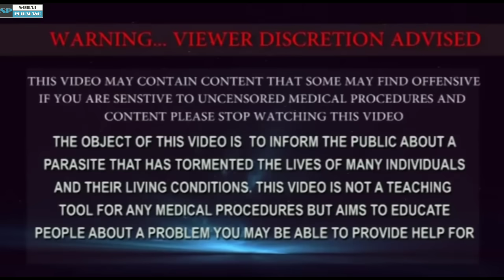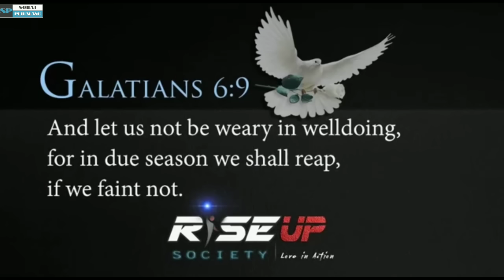Warning !!! Kaki bocah penuh larva jigger || Proses pengeluaran larva di kaki anak kecil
assalamualaikum sobat petualang kembali lagi bersama saya yang biasa membahas hal-hal unik, menarik dan kadang horor.

maaf apabila saya masih banyak kekurangan dari segi penyampaian maupun ekspresi dikarenakan saya masih belajar dan pemula dalam dunia YouTube. untuk itu saya memerlukan dukungan dan saran dari para Sobat agar saya lebih percaya diri lagi dan semakin bagus kedepannya.

Penyakit tersebut biasa disebut jigger yang disebabkan oleh hewan Tunga penetrans atau kutu kecil yang dapat berukuran lebih kecil dari pasir. Serangga ini disebut berasal dari wilayah Karibia, Hindia Barat, dan Amerika Tengah, tetapi telah menyebar ke lokasi panas lainnya. Kutu jigger kini bahkan dapat ditemukan di Afrika, India, Amerika Selatan, Pakistan, dan wilayah lainnya.

Terimakasih
Tag YouTube:
Sobat petualang 98
Ilmuwan sadis
Jerawat batu
Jerawat terparah
Jerawat batu terbesar
Komedo di telinga
Cabut jerawat batu
Membersihkan jerawat batu
Pencet jerawat
Jerawat batu dimuka
Jerawat kuping
Bersihkan jerawat batu
Pengeluaran jerawat
Cabut jerawat
Jerawat besar
Video jerawat batu
Operasi mata ikan
Jerawat terbesar di dunia
Jerawat terparah batu
Jerawat di telinga
Membersihkan jerawat batu besar
Jerawat batu di kaki
Video jerawat dikeluarkan
Pencet jerawat dan komedo
Satisfying jerawat
Crot di muka
Membersihkan jerawat batu
Pencet jerawat batu
Facial jerawat batu
Cabut jerawat batu di wajah

Leak asli
Penampakan leak asli karangasem
Leak bali paling seram ngamuk
Hantu leak
Penampakan di bali
Penampakan hantu di bali
Penampakan hantu leak
Hantu leak Bali asli karangasem
Leak bali asli karangasem
Penampakan hantu bali
Leak penampakan
Penampakan leak Bali
Wujud asli leak

Ilmuwan gila
Ilmuwan sadis